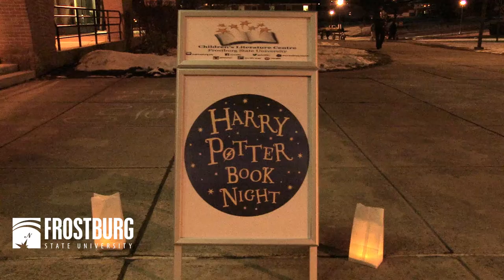Harry Potter Book Night Brings Out The Wizards of Frostburg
The annual Harry Potter Book Night at Frostburg State's Ort Library helps continue the love of lifelong reading in children by connecting the popular Harry Potter series with special activities.